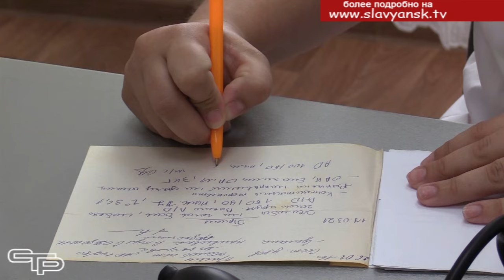Комфорт для медработников и пациентов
Здоровье жителей Кубани – один из важнейших социальных приоритетов. И поэтому органы государственной власти края постоянно работают над вопросами совершенствования деятельности отрасли. Краевая программа «Развитие здравоохранения» не на словах, а на деле работает для жителей Славянского района